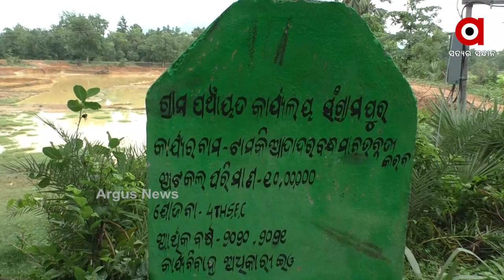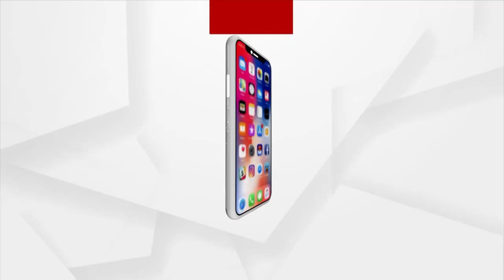ପୋଖରୀ ଖୁଲବା ନାଁଥି ଦୁର୍ନୀତି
ସରକାରୀ ପଏସା ହଡପ କରୁଛନ୍ ସରପଞ୍ଚ ଆର୍ ଠିକାଦାର । ଗୁଟେ ବନ୍ଧକେ ୩ ବରଷ୍ ନେ ତିନଟା ଯୁଜନାନେ ଟଙ୍କା ଅନାଯାଇଥିବାର୍ ବେଲକେ କାମ୍ କିନ୍ତୁ ନିଲ୍। କମ୍ କାମ କରିକିନା ଖାଇ ଦେଇଛନ୍ ସବୁ ପଏସା